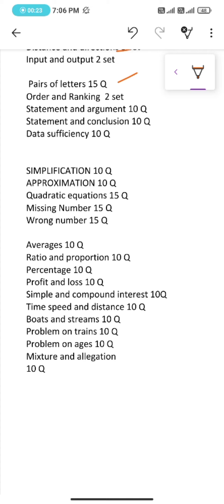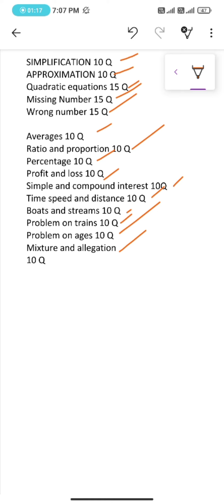Target SBI clerk/SBIja| 50days challenge to crack SBIJA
Hey esteems thank you so much for clicking in

We Ace academy and team are challenging you to participate in a 50 day challenge to crack (SBI Junior Assocate  )

In this video we have give you the day 33  challenge to be completed by the end of the day.